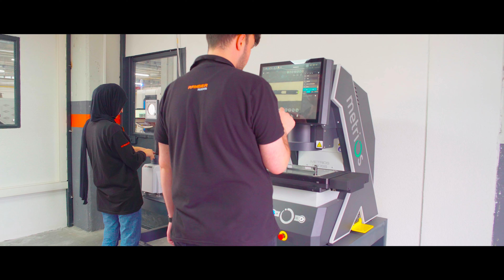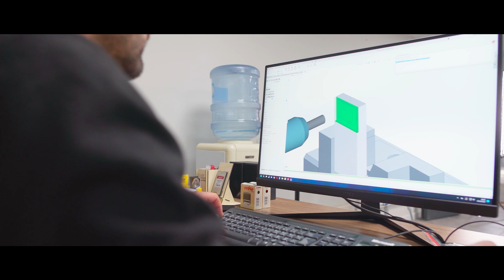Promotion Film of Ranger Arms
Ranger Arms is a Turkish company that has been producing shotguns, pistols and submachine guns located Huğlu,Beyşehir,Konya since the early 2000s, making its name known in more and more countries every year, born from the dreams and passions of unique Turkish masters.